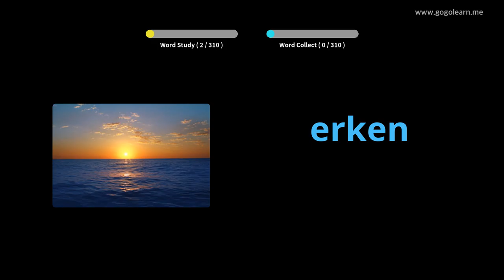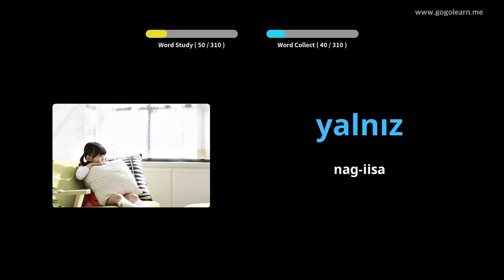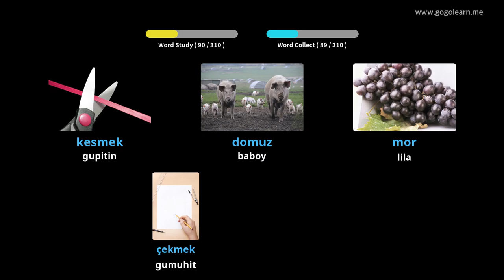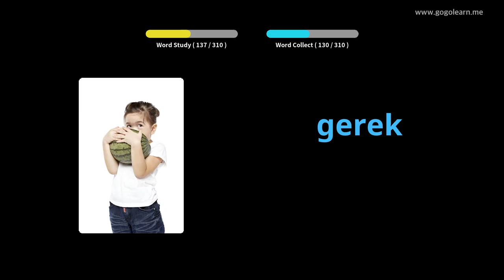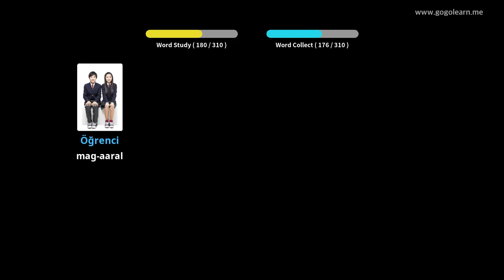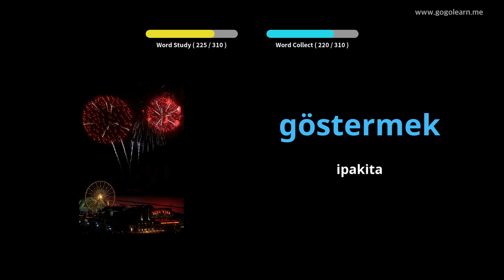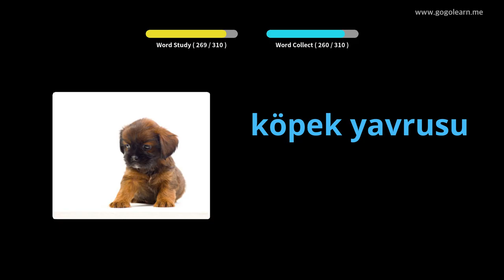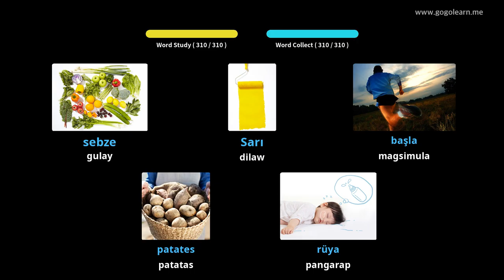Pakikinig ng Talasalitaan ng Turkiya Habang Nagmamaneho | Golearn